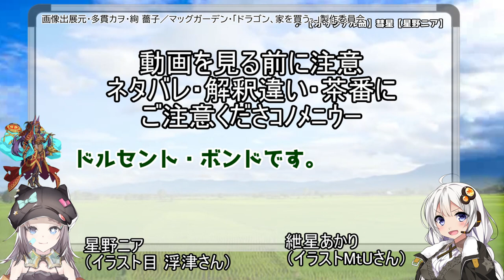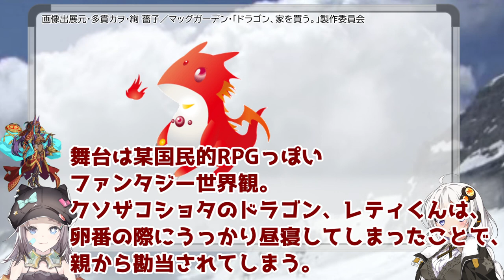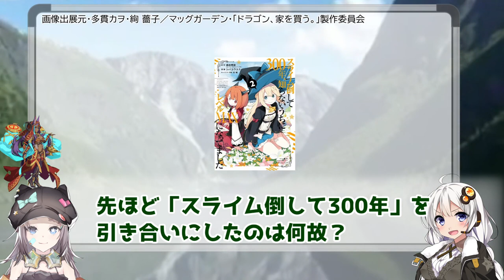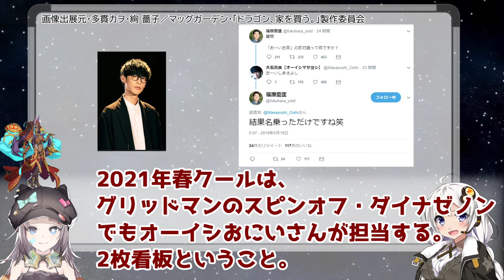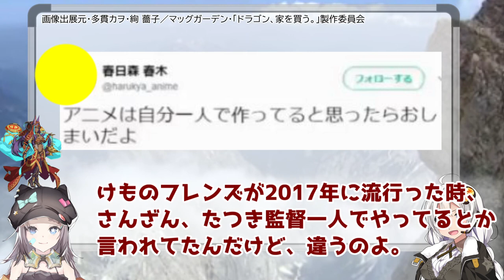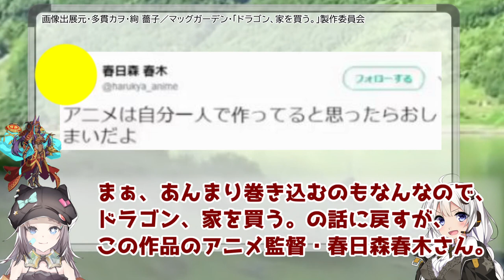ゆっくり異世界系アニメ化漫画レビュー「ドラゴン、家を買う。」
総評：淫夢ミームをアニメの1話で入れるかどうかで明暗が分かれそう。
アニメは一人で作るものじゃないので、この作品でも作画監督との絆に期待。

立ち絵
星野ニア(目浮津ママさん)

BGM
星野ニア(セミニア)さん